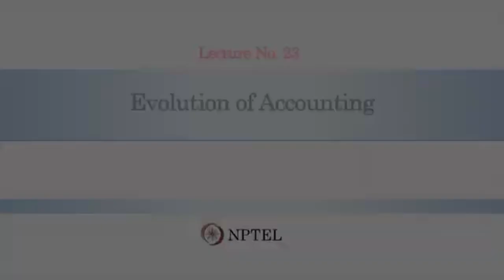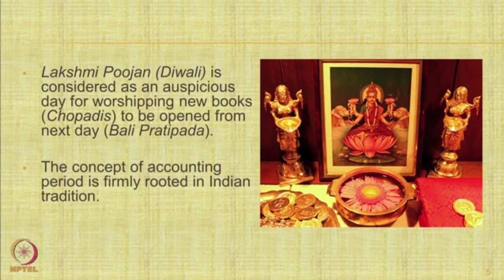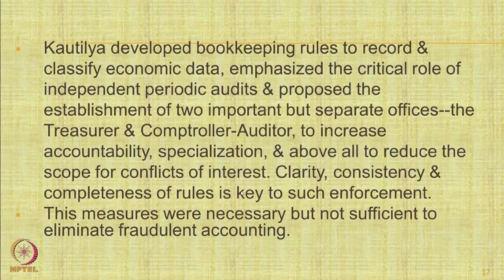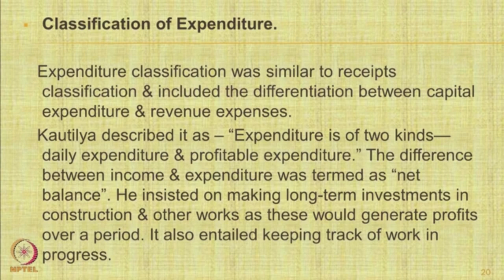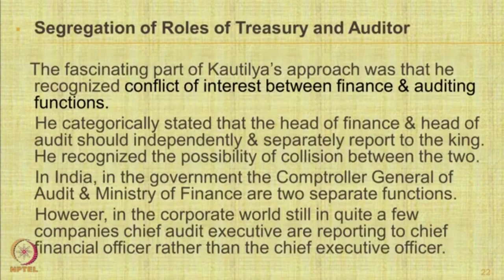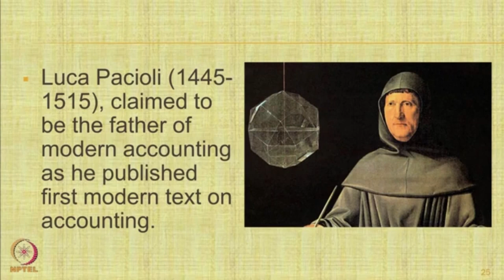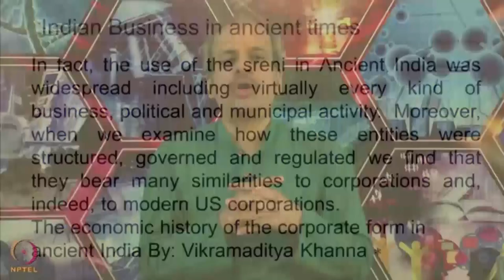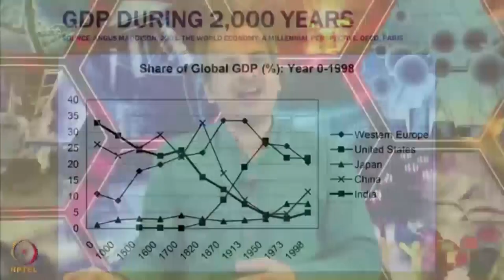Lecture 23 : Evolution of Accounting